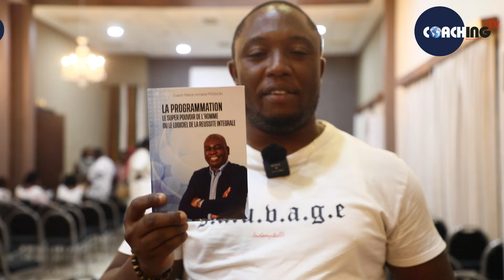REPORTAGE CONFÉRENCE RESTAURATION DES VIES.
16/03/24 , ABIDJAN CÔTE D’IVOIRE
Le Coaching Intégral et le Développement Personnel ont fait leurs preuves. Vous suivez Coaching TV